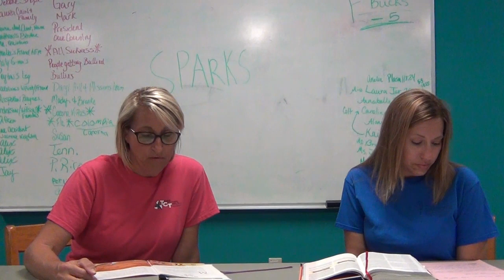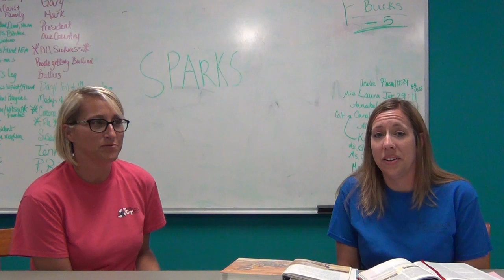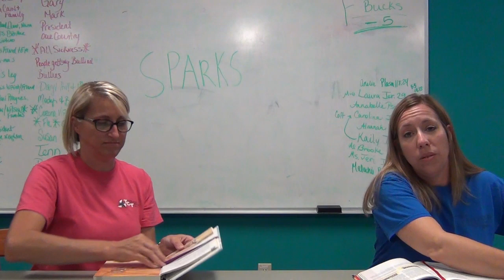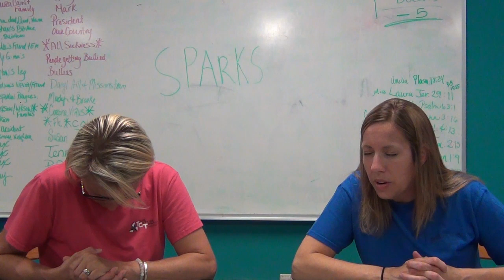Awana Sparks Third Lesson With Miss Laura and Miss Brooke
Awana Third Lesson With Miss Laura and Miss Brooke